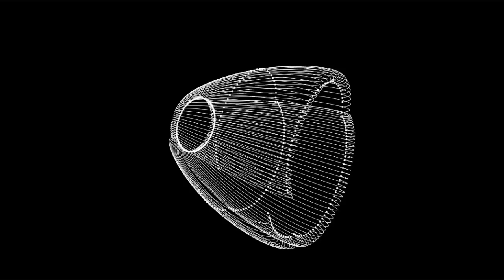BC504 - AV Explorations 2013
Extracts from the experimental Sound and Vision sessions, at Dark Matter Studio August 2013. A quest for new sounds and reactive visuals. Work in Progress.

All visuals generated in real time with Quartz Composer. Recorded with Syphon Recorder.

Audio . Miguel Neto
Visuals . Rodrigo Carvalho